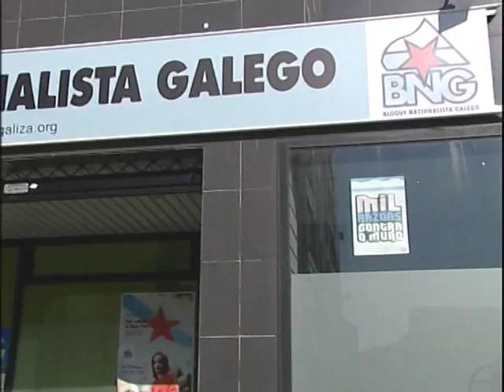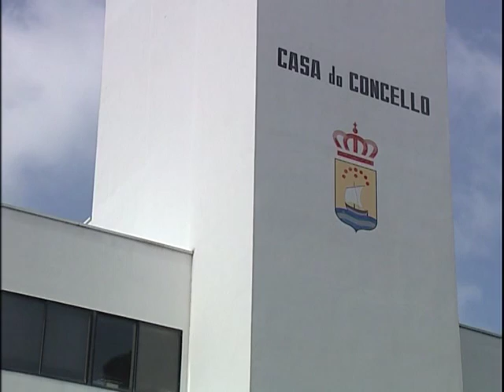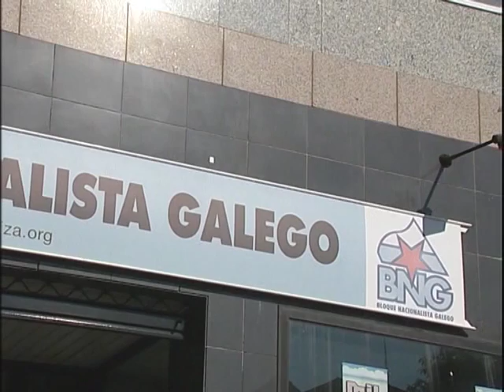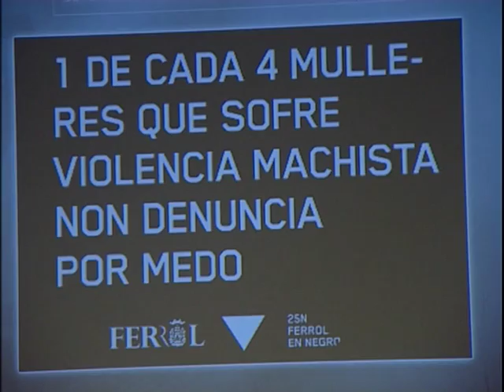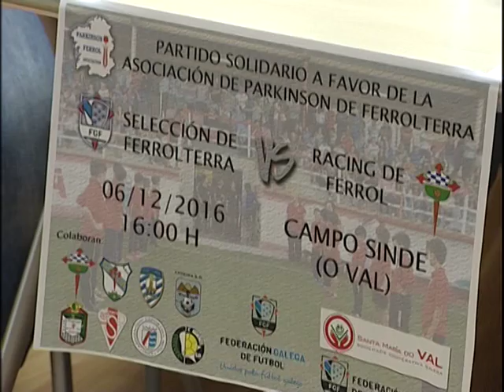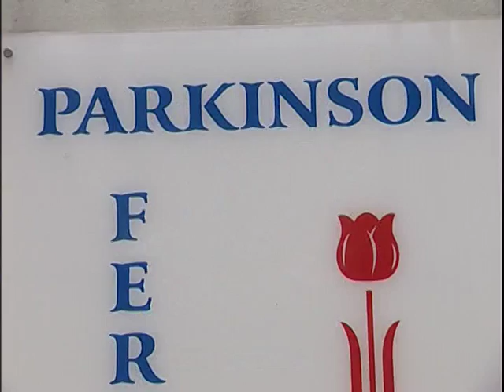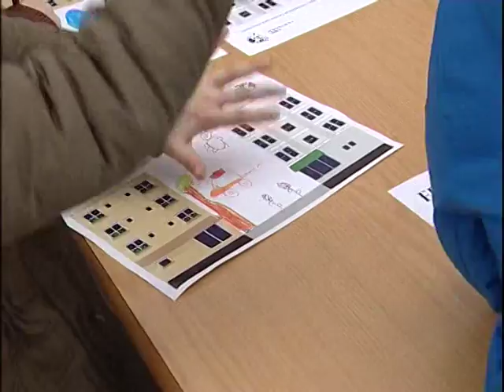INFORMATIVOS 30 11 2016 MIERCOLES